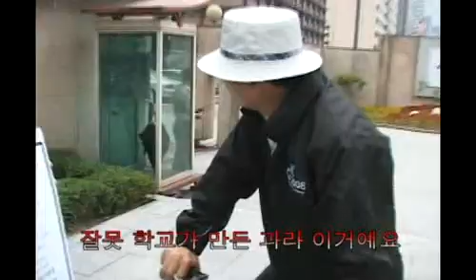유인촌, 1인시위중인 한예종 학부모에게 막말